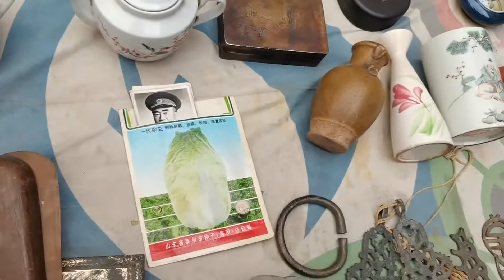“老货难淘”古玩市场地摊给粉丝网友淘老货，老板开价都1000